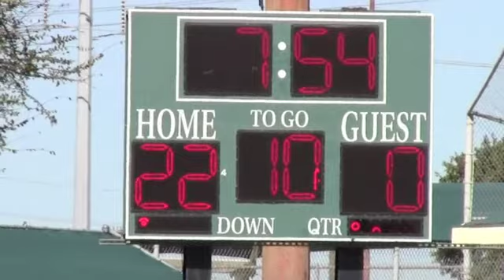PSA Sooners vs Stampede 10-19-2013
PSA 4th Grade Sooners defeat the Stampede with their 1st shut out of the season 30-0.